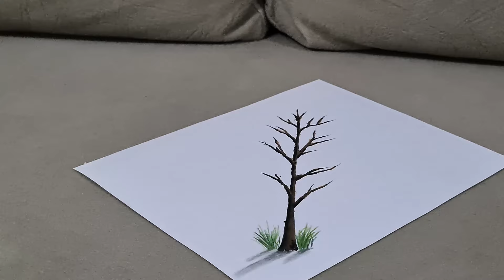how to draw 3d tree on paper for beginners (without leaf)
Hello. I tried to make how to draw very easy  3D drawing  tree (without leaf) step by step on paper easy for beginners. I hope you like it.

use pencils .black board pencil, brown chracaol pencil, green polychromas pencil
PAPER a4/2
Drawing real Time 6 minutes